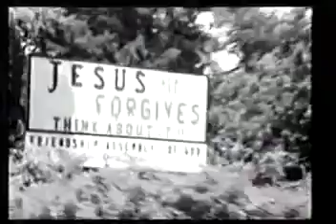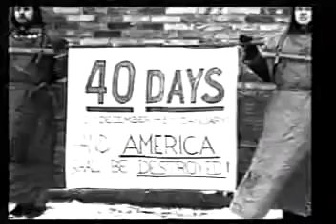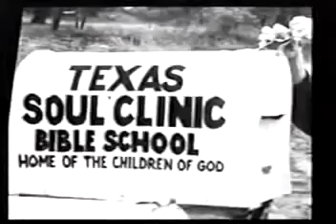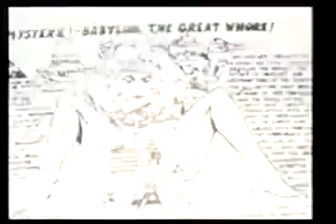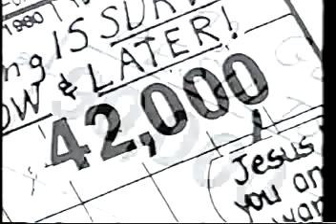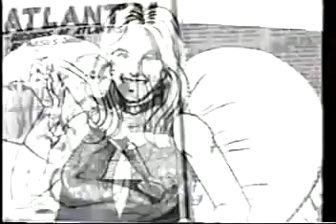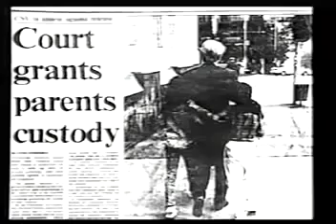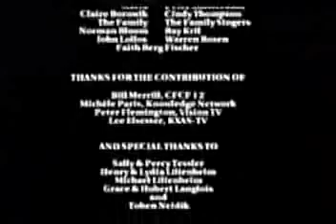The Love Prophet and the Children of God